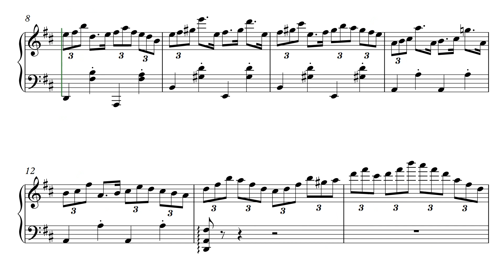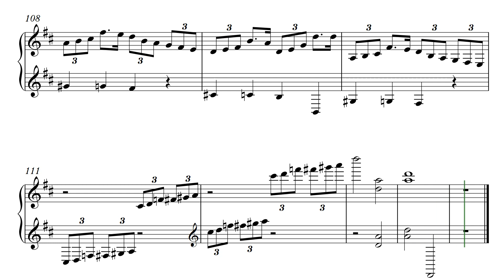My Arrangement of Nola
Arrangement by: Deniz Başterzi (me)